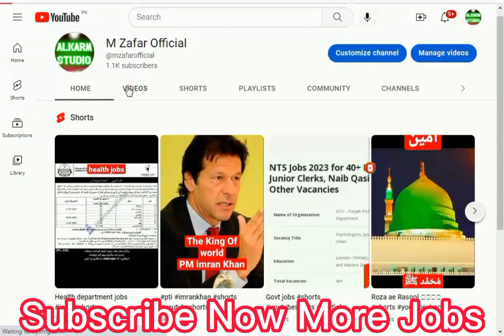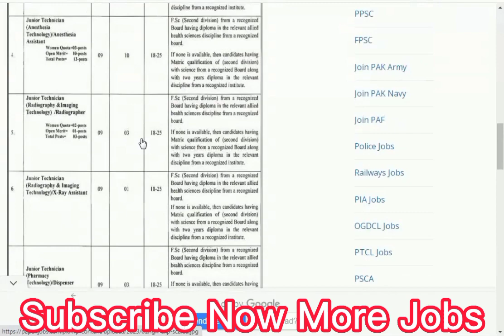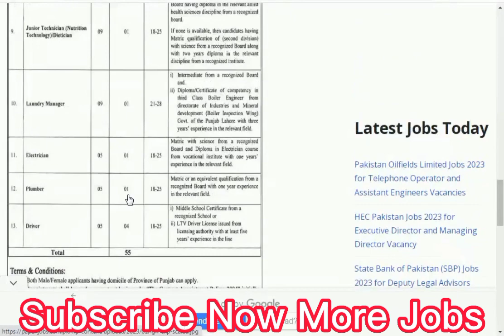Health department jobs 2023 | New Health Jobs 2023 | Government Jobs 2023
Health department jobs 2023 | New Health Jobs 2023 | Today all govt jobs in pakistan

today jobs